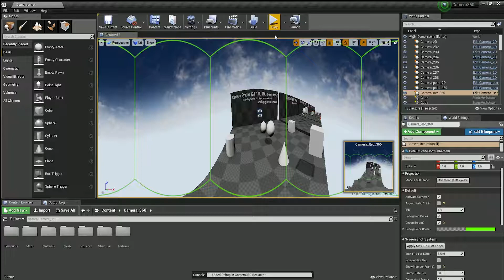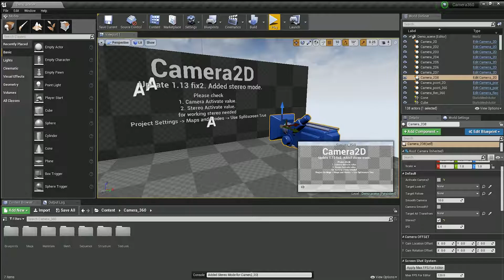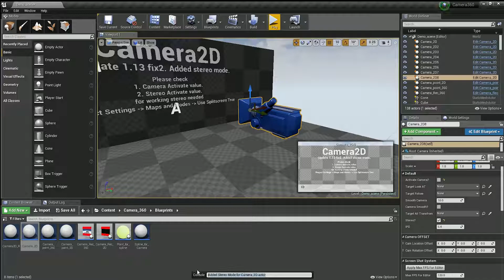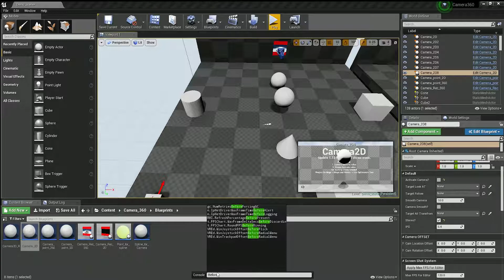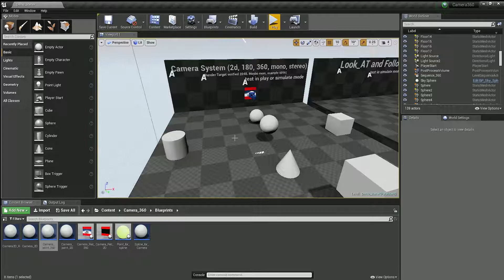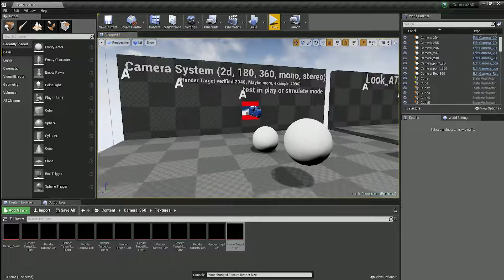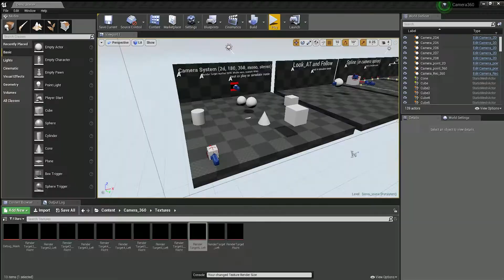Tutorial 9. Camera2D stereo and Change Render Target Texture all at once.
Update 1 13 Fix2 for Camera 360
1. Added Debug border and red cube for Camera 360.
Debug border - shows the borders of the camera frame.
Debug Red cube - If the image has the wrong size, it will be visible on the render. If it bothers you, you can turn it off.

2. Added Stereo mode for Camera2D.
3. Found a way to change the size of the render Target Texture 2D all at once.
4. Changed the rotation of the camera.